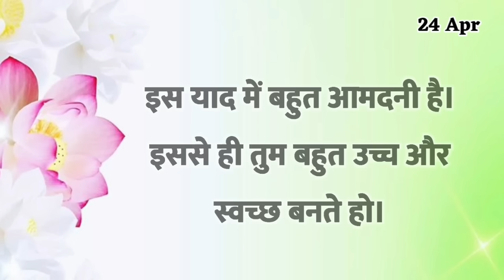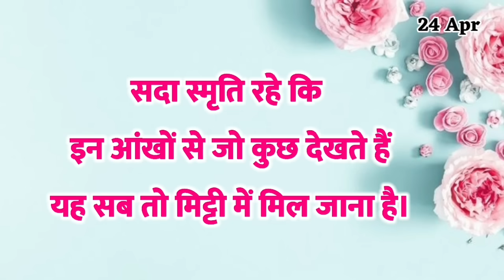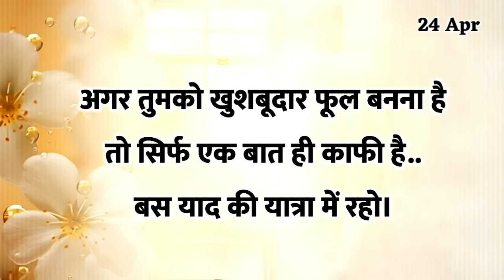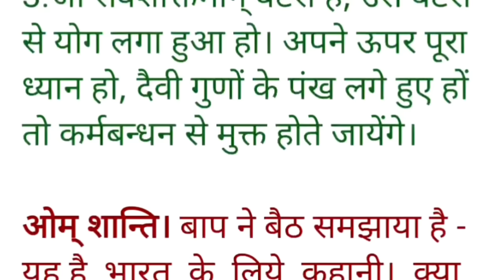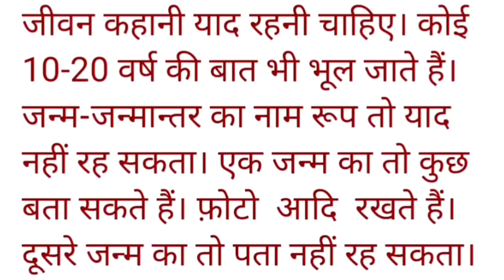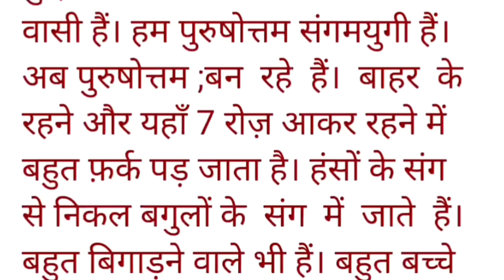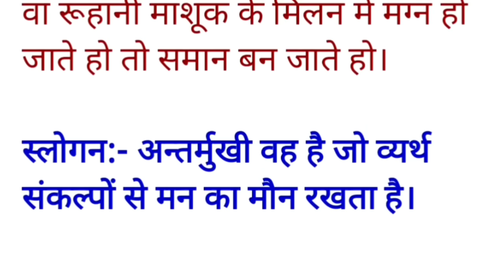24 April 2024 murli/ Aaj ki Murli with Text/ आज की मुरली/ 24-04-2024/ Today Murli